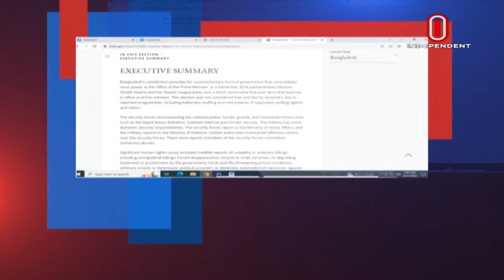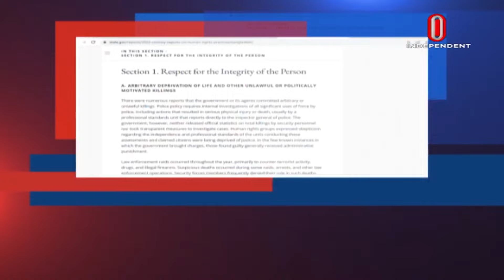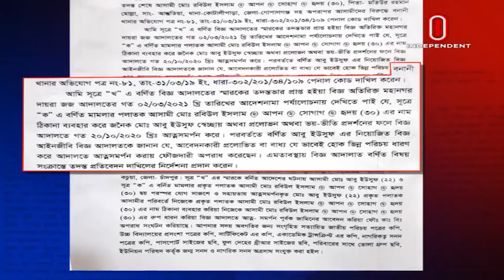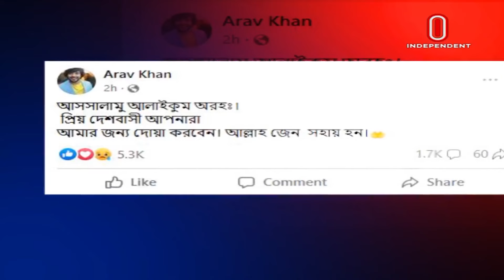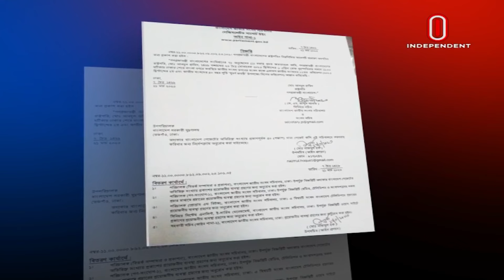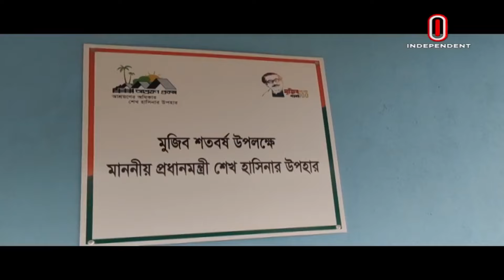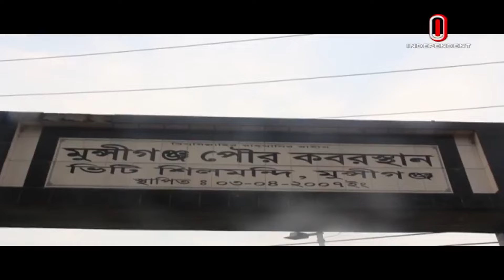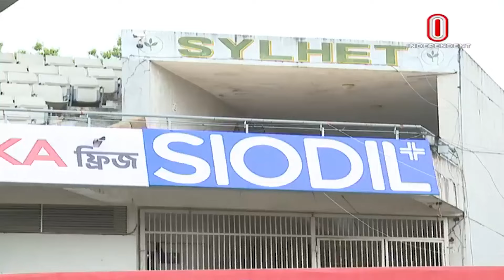News at 09 AM || সকাল ৯টার খবর || [22 March 2023]